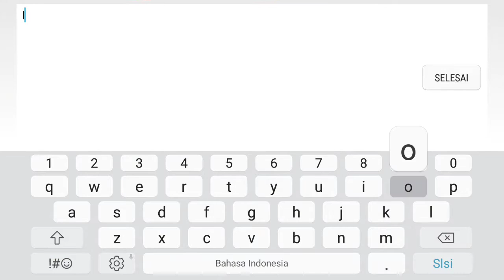NYOBA HERO BARU MARTIS, HERO YANG WAJIB DI PICK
Thanks banget yang udah nonton kutunggu komen kalian pasti akam ku balas.. heè